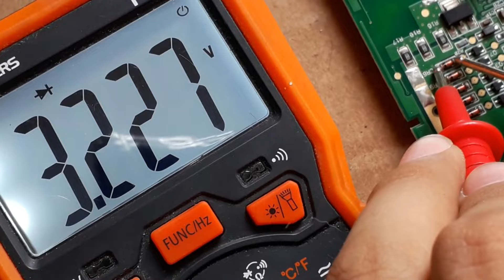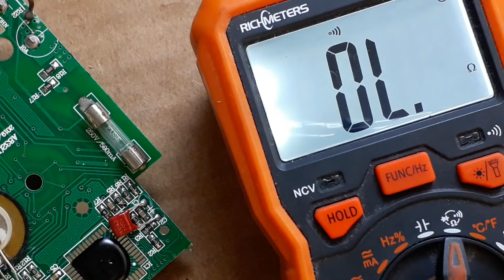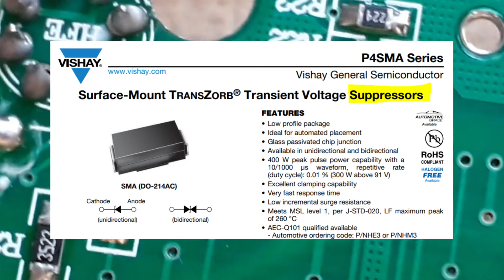Componentes eletrônicos que mais dá defeito nas placas (Como consertar Placas Eletrônicas - Aula 04)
Nessa aula de eletrônica é listado quais os componentes eletrônicos que mais costumam dar defeito em placas eletrônicas. Essa lista é baseada na minha experiência em bancada de manutenção eletrônica. É explicado também os motivos que esses componentes queimam com tanta frequência.